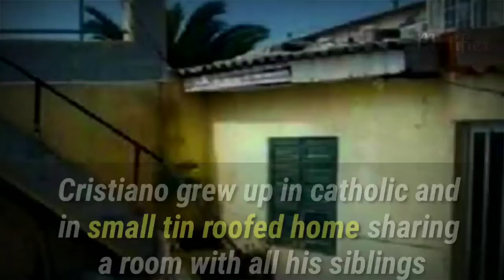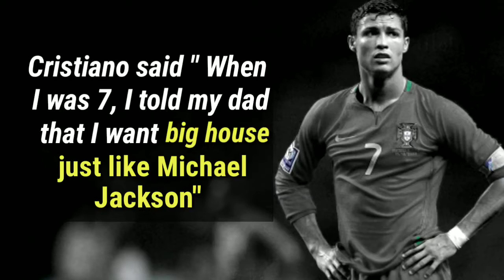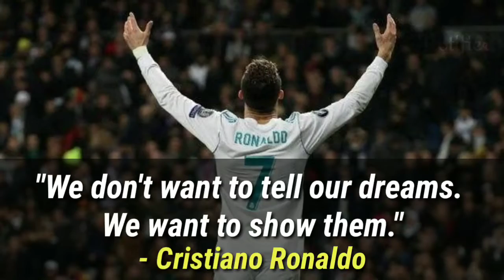How Cristiano Ronaldo acheived their dreams |Motivational|Inspirational success story |Motifier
We know people by ‘who they are’, but we seldom pay heed to ‘how they become.’ Simply put, we get impressed by famous personalities and aspire to become like them but don’t take account of their failures, disappointments, adversity, struggles, persistence and hard work that led to success.
He is often ranked as one of the best players in the world. The Portuguese Football Federation also named him the best Portuguese player of all time. He possesses 4 Golden Shoes and 3 Soccerballs to date, gathering many feathers in his cap during his football career. Very impressive, isn’t it?

The world sees this today and gets inspired, but his journey from a poor boy to stardom is equally motivating. Here’s what you don’t know about Ronaldo.

Ronaldo’s father was a gardener and his mother a cook. He grew up in one of the poorest areas of Funchal, which is the capital of a very small island named Madeira. He was only 9 when he started playing football. He was humiliated several times by his teammates since his father cleaned the locker rooms to earn extra money. However, mockery didn’t demoralize him and he continued playing football.
Ronald had a difficult childhood. He faced many difficulties, but he kept going and pursued his passion. His football tactics and skills aside, he’s a paradigm of kindness, toughness, and persistence for the whole world. He is a person we could all learn from.

Are you feeling down with all hope lost, or may be you are having a bad day. Its time to change your mindset...!
Only you can change your life,  No one can do it for you.
 {If you don't beleive you are the best,then you will never acheive all that you are capable of.}
                          -Cristiano Ronaldo.